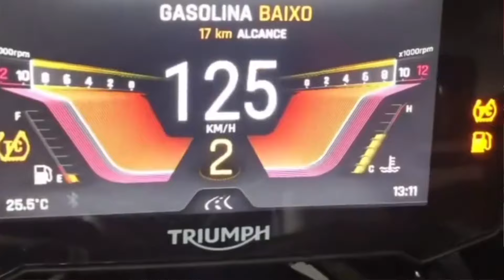Finally নতুন Super Bike final কৰি দিলো 🥳 | Sikkim Ride ত কিমান খৰচ গল 💰